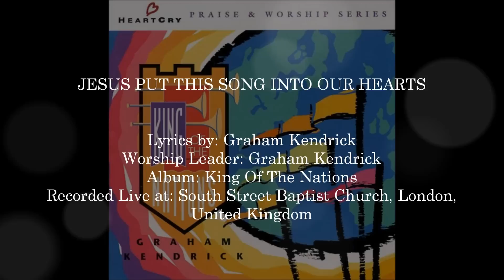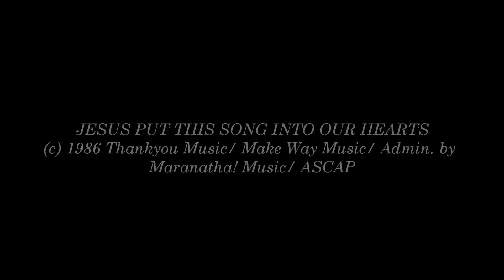Graham Kendrick- Jesus Put This Song Into Our Hearts (HeartCry)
SONG # 771

WORSHIP LEADER: GRAHAM KENDRICK

ALBUM: KING OF THE NATIONS